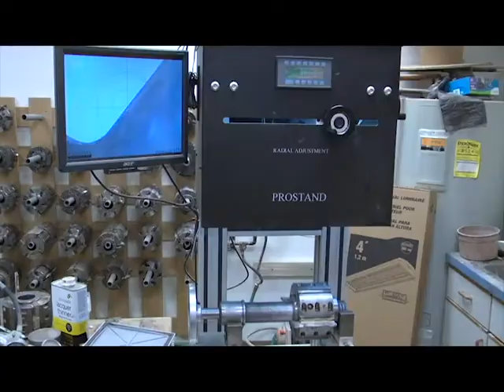The Tongue and Groove Store.avi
Our products are made on site using modern, automated equipment and facilities.